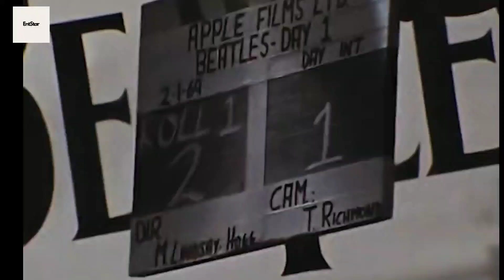Ringo Starr addresses “terrible rumours” that John Lennon doesn't sing on The Beatles ‘Now and Then.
Ringo Starr has responded to “terrible rumours” that John Lennon‘s real voice doesn’t feature on The Beatles’ new single ‘Now and Then’. The track stems from a demo tape recorded by the late Lennon and was completed with the help of AI – which lifted the songwriter’s vocals off the initial recording and allowed the surviving members to work with them, rather than recreating the artist’s voice altogether.